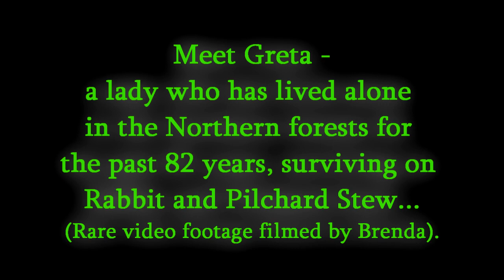When Brenda met Greta.....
Meet Greta - a lady who's lived alone in the Northern Forests for the past 82 years surviving on Rabbit and Pilchard Stew.
(rare film footage obtained by Brenda, a passing tea drinker).

This is just the Brenda and Greta scene from a few video's back. I've been meaning to upload it for a while now.